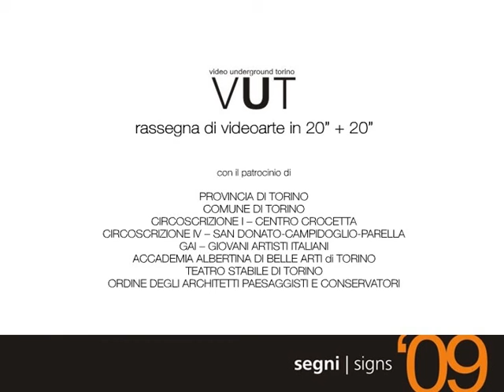segni 20+20 - VUT 2009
SEGNI 20+20= V.U.T. - Video Underground Torino Rassegna di video d'Arte in 40" - Gli Artisti: Luciano Massari, Cosimo Terlizzi, Christian Rainer, Antinea Peruch, Andreina Polo, Raffaele De Martino-ZUD, Paola Zorzi, Rassegna a cura di Delia Gianti e Max Ponte con il contributo di Mariangela De Piano - Trasmesso sugli schermi della Metropolitana di Torino a novembre del 2009 - in collaborazione con GTT e ATTS - con il contributo della Regione Piemonte